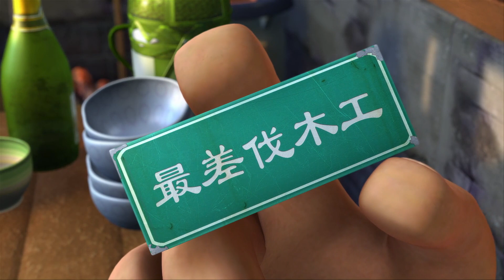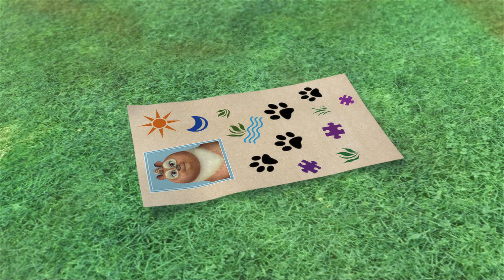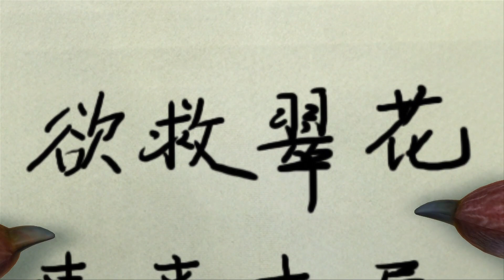Mr. Inspector, Sir! 😚Too Good to be True 🦁🐯 Funny Family Animated Cartoon for Kids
[00:00:08] - The Work-Horse 9000
[00:10:10] - The Worst Logger EVER
[00:20:12] - Vick's new Partner
[00:30:14] - Mr. Inspector, Sir!
[00:40:16] - How to be a Gentleman
[00:50:18] - Too Good to be True
[01:00:21] - Natasha's Here
[01:10:23] - Back to the Forest 2